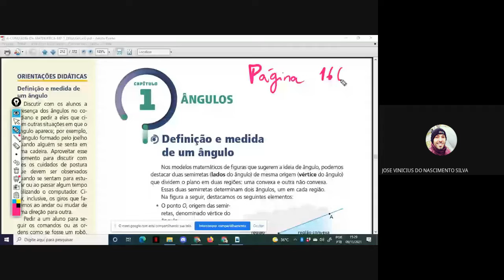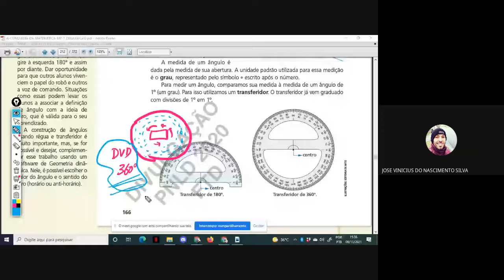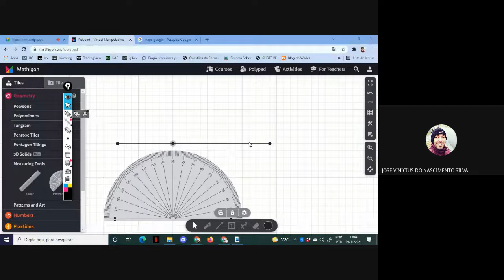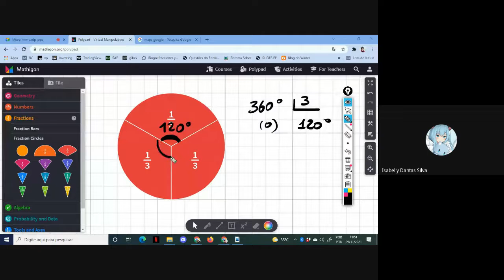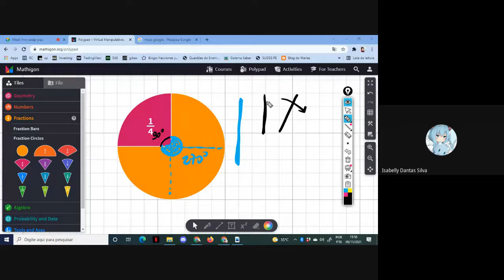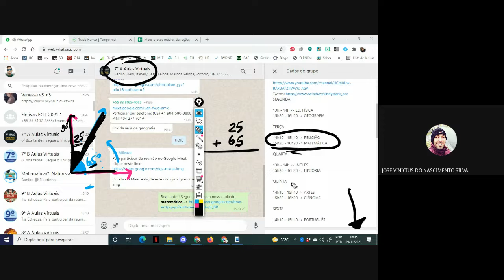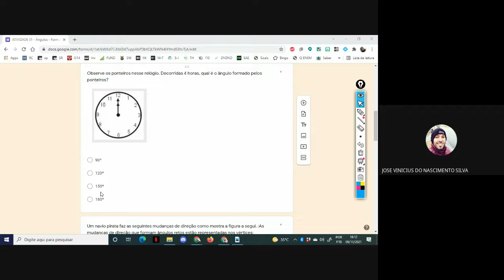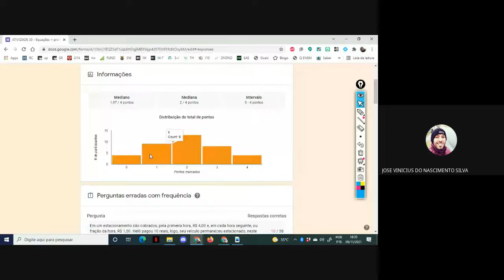Os conceitos iniciais de ângulos em matemática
Aula para o 7º ano do EF